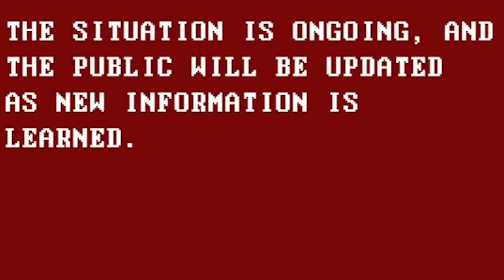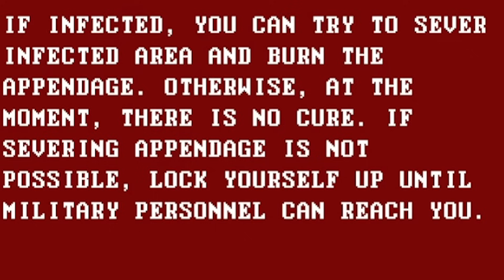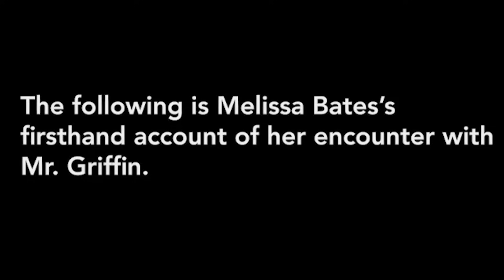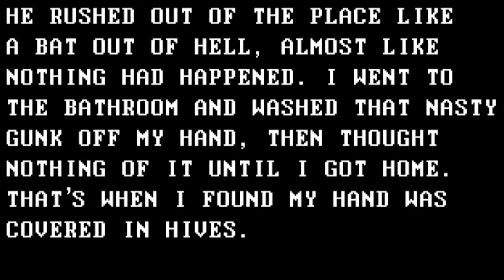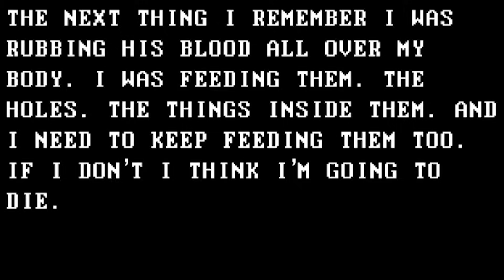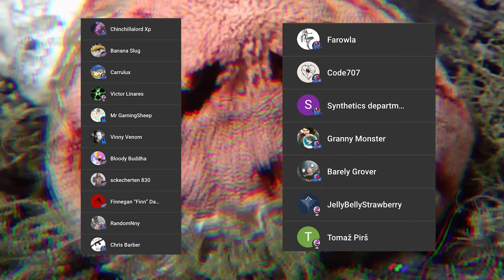Most REPULSIVE ANALOG HORROR - The Itch Files (Pt. 2)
It’s the itch files analog horror! Where I be like “this is not a game, Godzilla, if we don’t get those Mandela catalog reaction series music stuff over to South Park, they’ll do a faces analysis and then jurassic park will be canceled.” Godzilla did not react, and died shortly after. Robot food.

Karl Casey @ Whitebat Audio
Myuu